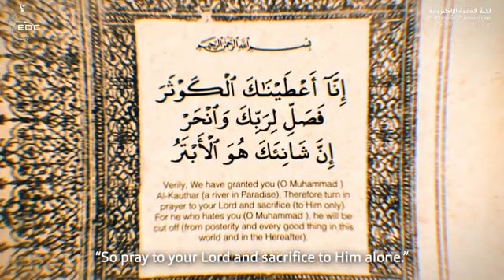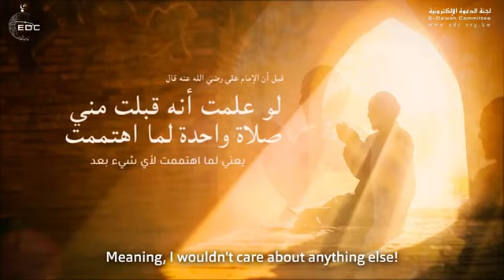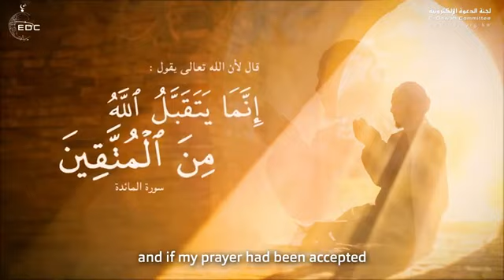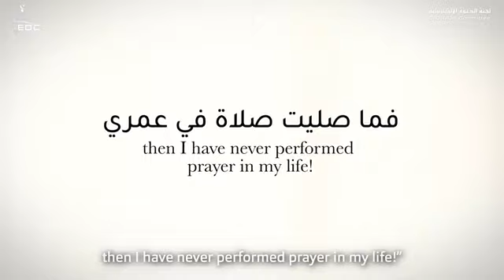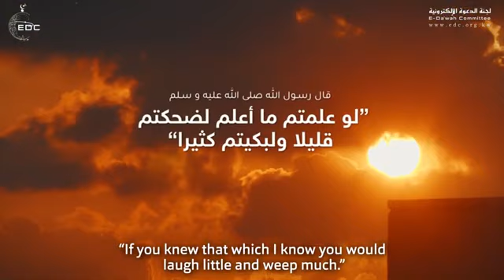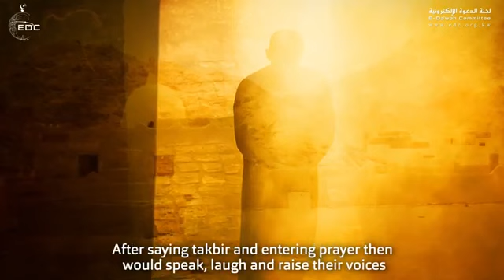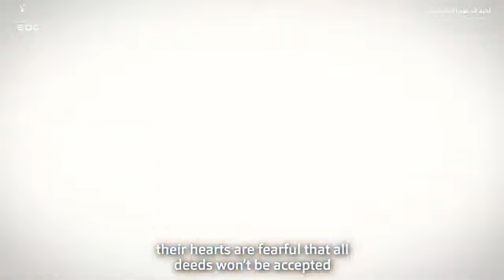The misery of man You are the one who neglects prayer one of the masterpieces Sheikh Saeed Al Kamali